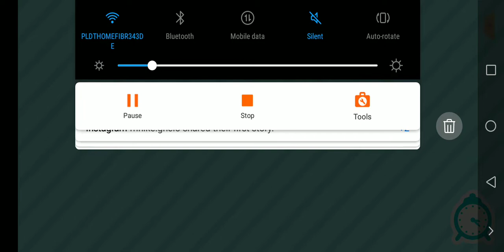Unknown To Celebrity toca boca story tagalog verson part 1 collab with toca mango channel stories